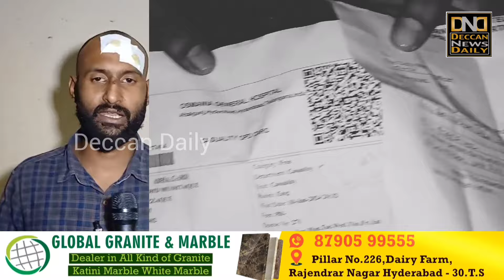Gang Att@ck | Shaqs par Berehmana H@mla | Santosh Nagar Ps Limits Mein Pesh aayi V@rdaat